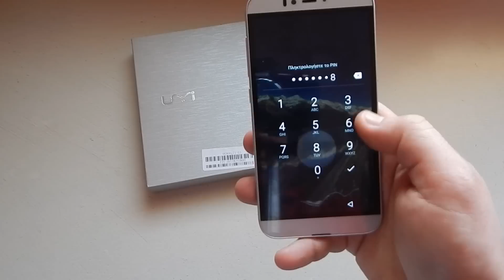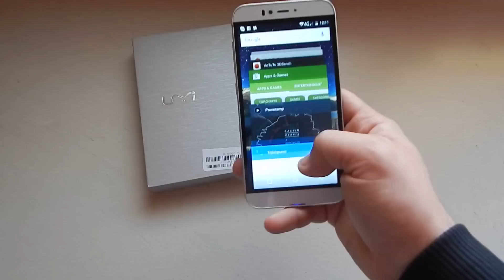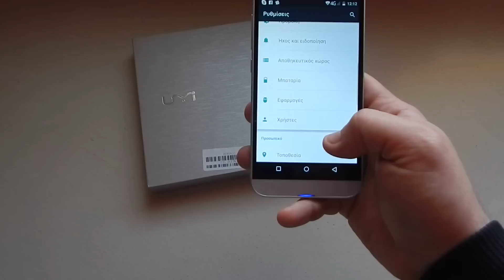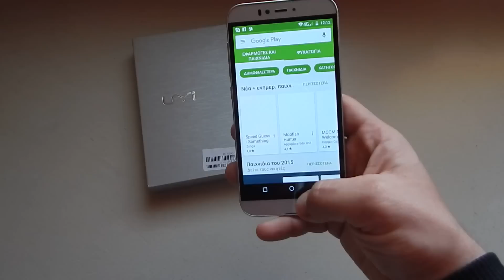UMI Iron Pro hands on @ myphone.gr